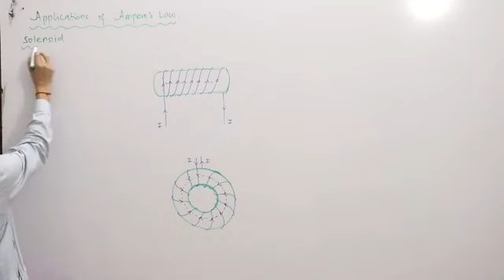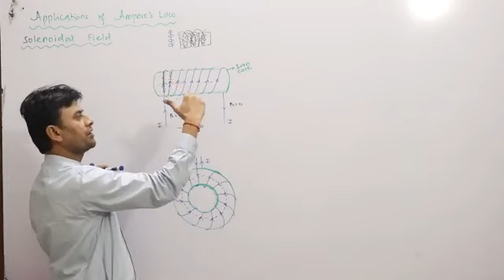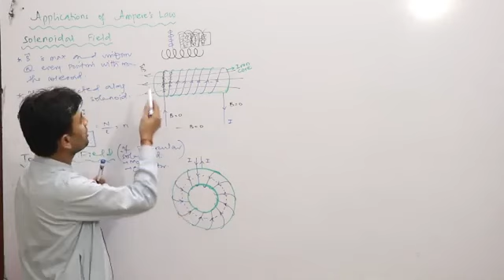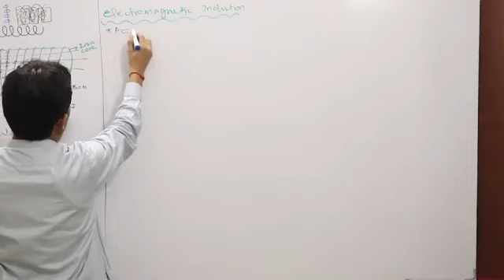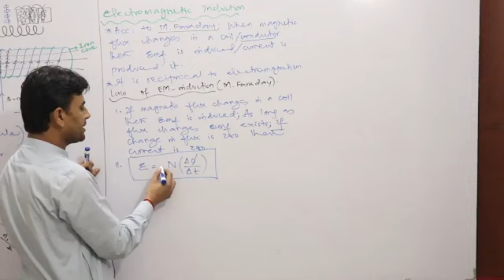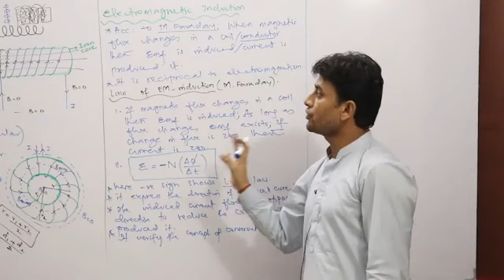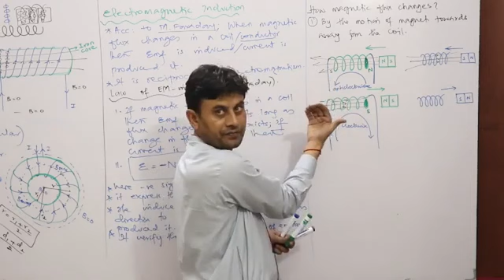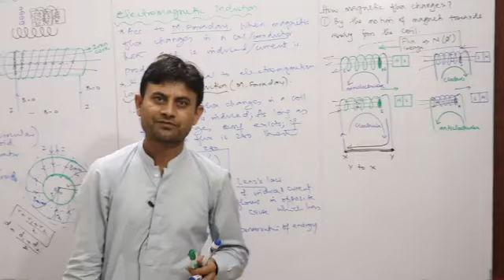Applications of Ampers law Lecture 73.1 By Sir Harish Kumar Physics (Xii)